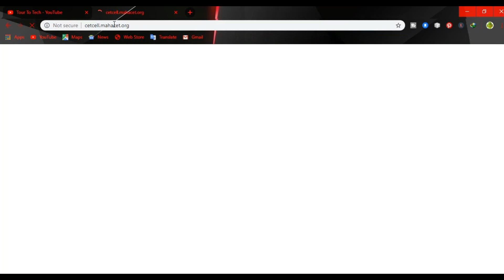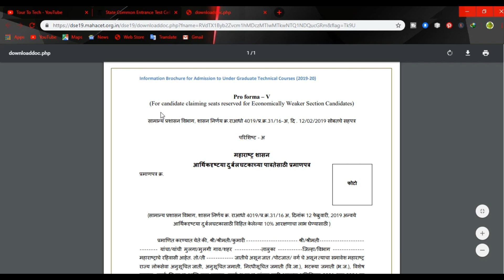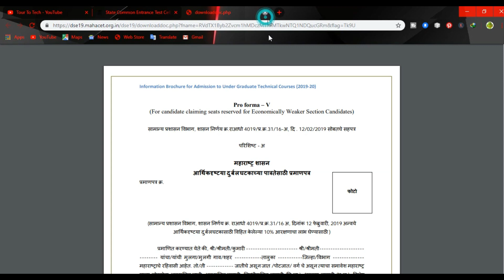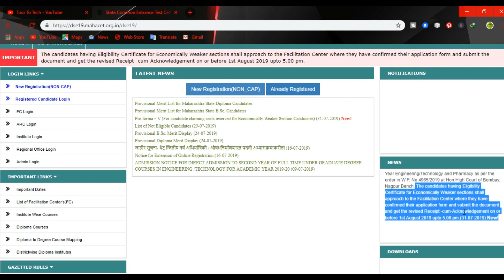EWS Schedule Update For Direct Second year Engineering Admission| Merit List,Seat Matrix in Hindi.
In this video i have told some important updates for direct second year engineering. In this video U will get to know EWS Certificate Schedule Update for Direct Second year Engineering Admission. In Earlier Videos i have given information Regarding what is CAP ,merti list? So in this video i have tried to solved your queries in Hindi.
Maharashtra Direct Second Year Admission for Engineering B.e/B.tech has been started .Student have to register
them-self on website mahacet.org.in. After that student have to visit FC to verify and submit there documents.
During Admission process 3 CAP Rounds are there. So as per schedule student have to fill option form and if college allocated
visit to ARC Center for Acknowledgement. Finally then visit to allocated institute/college and secure admission.

Note: All this information is google sourced.For more detailed information visit nearest FC or College.

About:- Tour To Tech is an Youtube Channel where you will find educational and technical video in Hindi:)